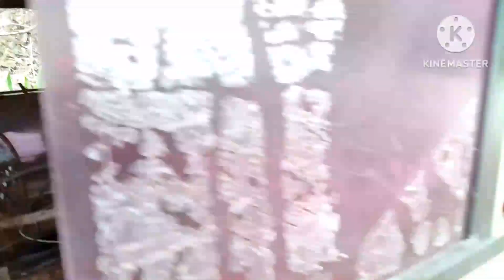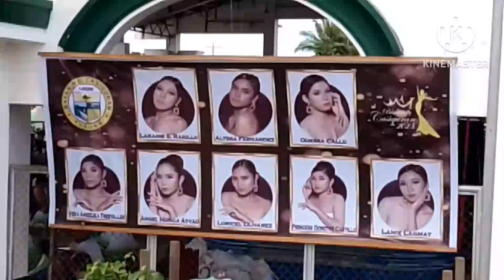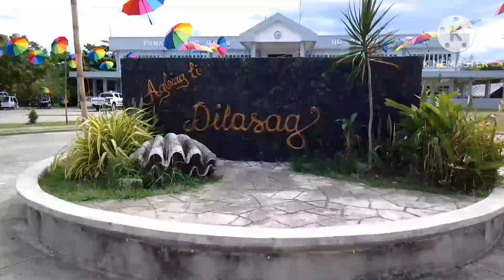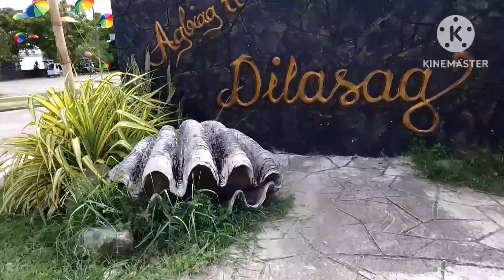ganito mamasyal Ang maddela junkshop boys..part 1.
hello my friends.. here's another junk parts delivery for farm machinery making at Dilasag, Aurora.. come join us and let's watch the beauty of this place.